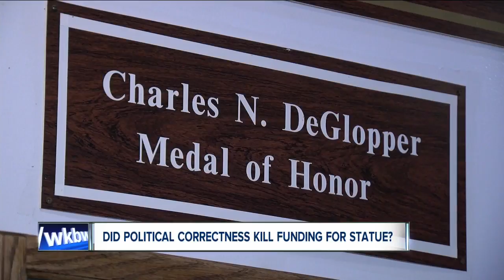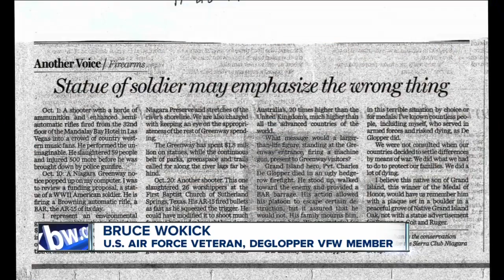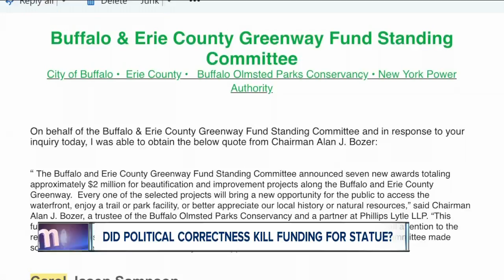Why did memorial park not get funding?